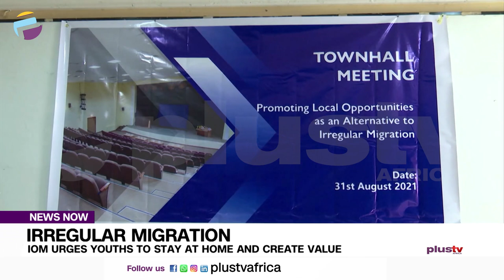IOM Urges Youths To Stay At Home And Create Value | NEWS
Irregular migration is growing at an alarming rate.